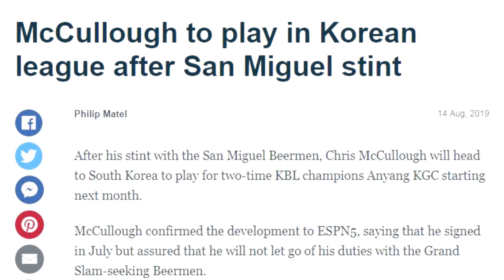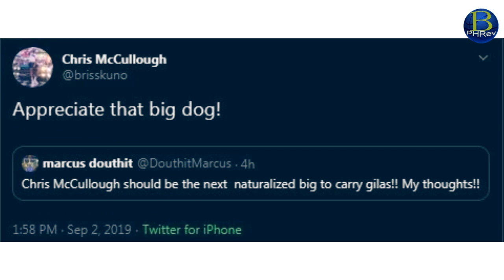Si Chris McCullough ang dapat Next Gilas Naturalize - Marcus Douthit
CFM Production

Credit To Author